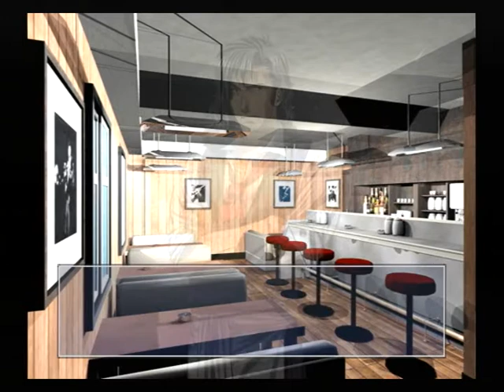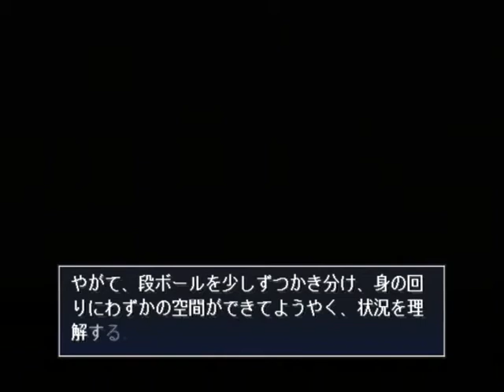【PS2】月は切り裂く ～探偵 相楽恭一郎～ ベストエンド Part２９ 舞子編 ～会場はどこだろうな…… 【スタートオンゲームズ】【スタゲー】【JAPAGE】